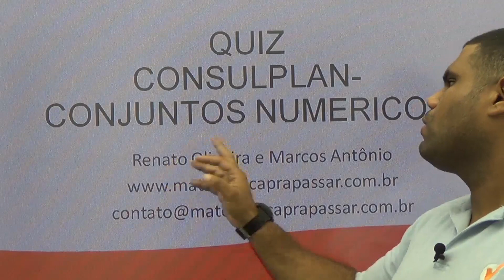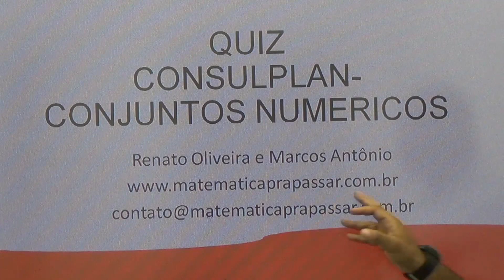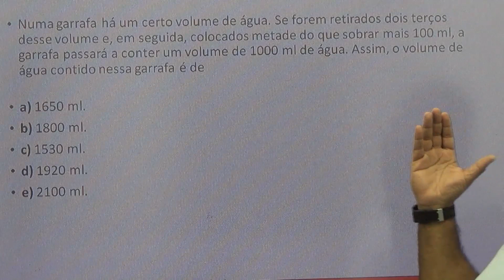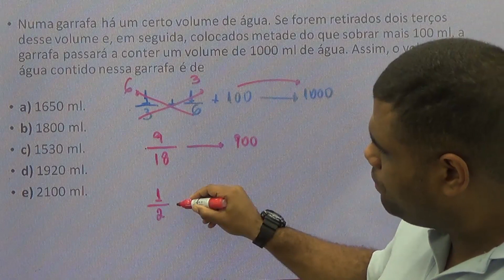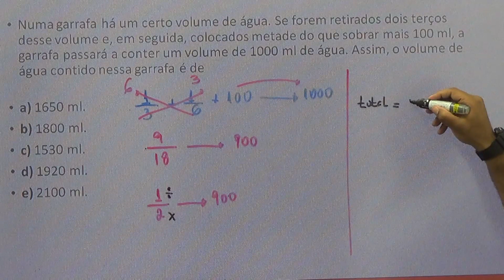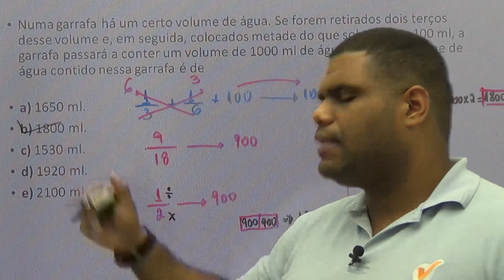Quiz de CONJUNTOS NUMÉRICOS da Banca Consulplan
Neste quiz o professor Marcão soluciona a questão sobre CONJUNTOS NUMÉRICOS. Vem com a gente e veja que matemática pode ser mole, mole. Dá o play!

GOSTOU? QUER MAIS? Venha estudar com a gente! Temos Cursos COMPLETOS teóricos, apostilas com 210 questões e simulados para testar seus conhecimentos. Acesse e adquira: